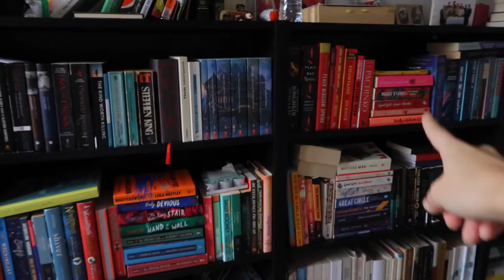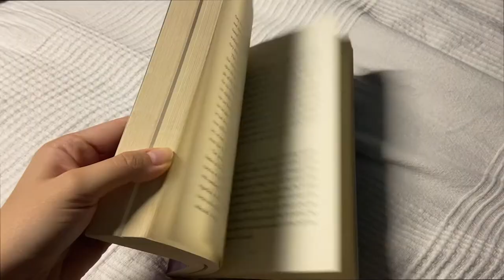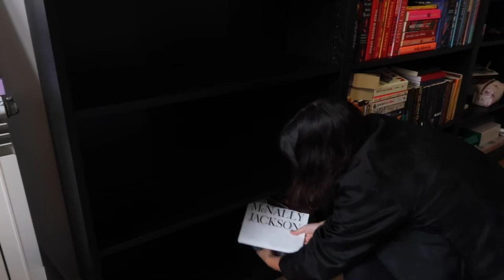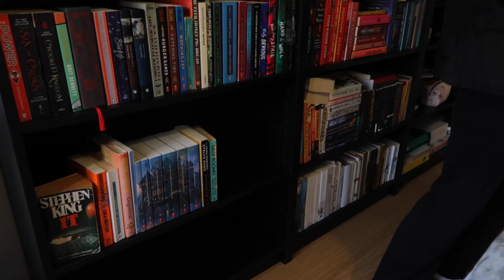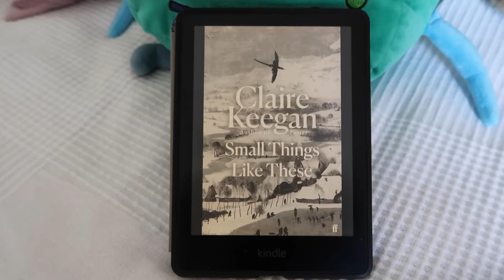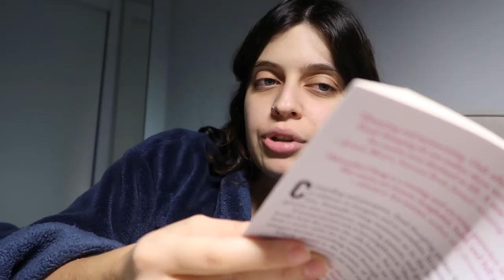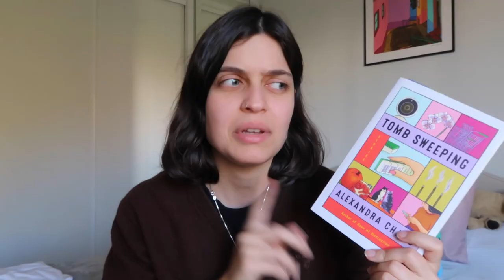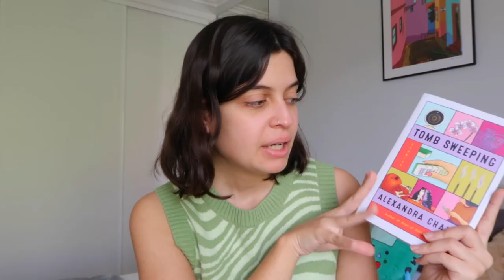three great books and a bookshelf reorganization 🌸 cozy reading vlog #5 ✨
I’m back with a new weekly reading vlog ✨I’m trying to be more consistent with my vlogs this year (and I think It’s working!!) i hope you enjoy watching 🥺 Also I read two books off of my physical tbr … I really ate that up !